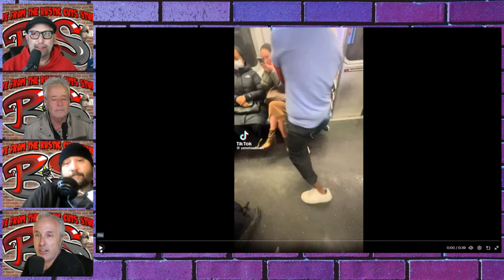ANOTHER Family Emergency? | The BS Show 03/28/2024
LIVE @ 9am est on The BS Show: This weekend the guys have shows in NJ & NY but will Shuli make it or will there be another "family emergency"?